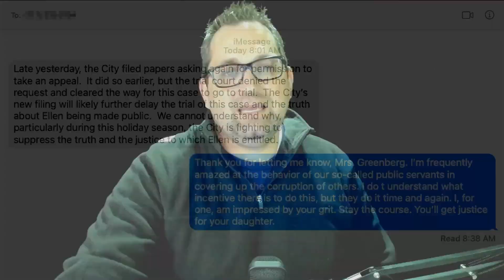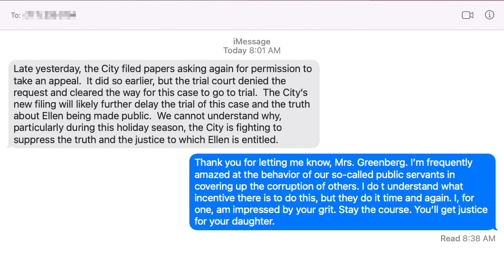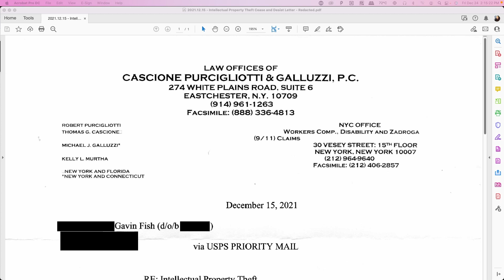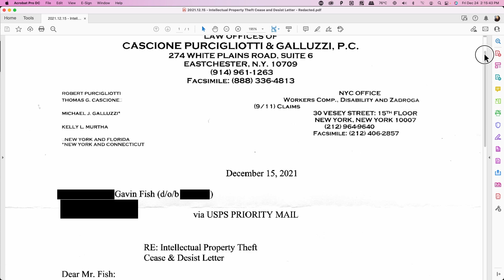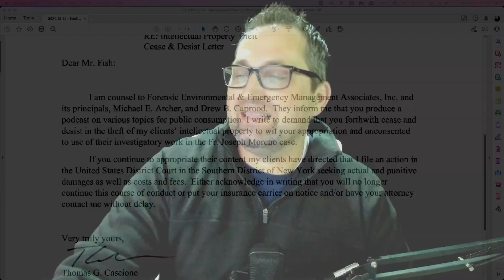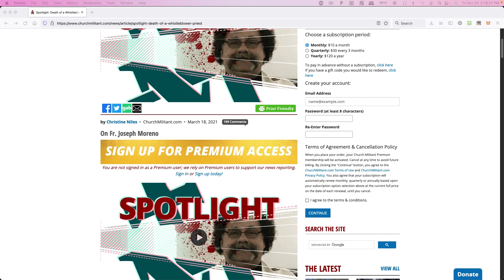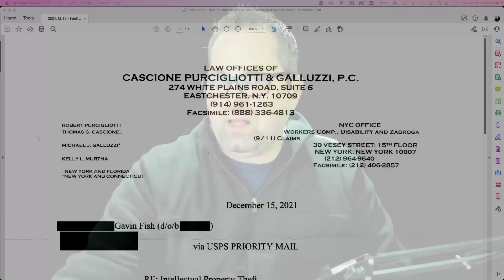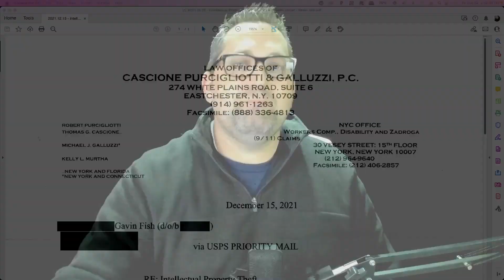The Murder of Father Joe Moreno | Part 3 | Cease and desist!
I've got bad news and 'other' news:

The bad news: I got a cease and desist letter today from the lawyers of a man named Michael E. Archer.

The 'other' news: I got a text today from Ellen Greenberg's mom giving an update on the lawsuit. It's not good, but it's not bad, either.